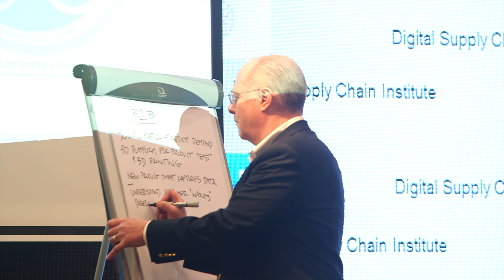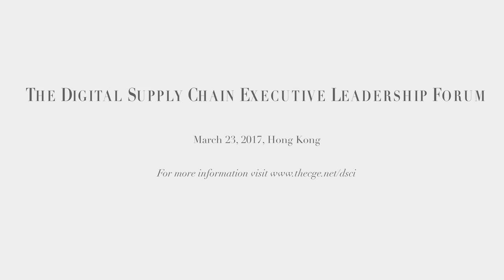Digital Supply Chain Will be New Tool to Cut Costs in Healthcare Industry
Andres Valdivieso, CEO and Founder of Toth, a global healthcare company based in Chile, believes Digital Supply Chains will be the new tool of the future to cut costs in the healthcare industry.  His interview was taken at CGE's first Digital Supply Chain Executive Leadership Forum in Hong Kong on March 23.

75 top supply chain executives gathered to discuss discuss supply chain transformation, the practical tools company leaders need to execute, and the technologies most needed to compete in today's global marketplace.